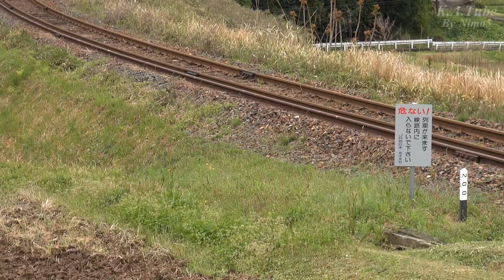JRトロッコ列車 奥出雲おろち号 往路 (21-Apr-2013)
今年も、JR木次線の観光列車「トロッコ列車・奥出雲おろち号」の運転が4月7日より始まりました。
このところ週末の度に天候が崩れるパターンが続いており、この日も出雲では明け方にまとまった量の雨が降りました。
幸い列車が運転される頃にはお天気も回復しましたが、県境に近づくにつれて空模様が怪しくなってきて、メインイベントとも言うべき三段式スイッチバックで峠越えという段階になって、気温は3℃まで下がり、雪まじりの本降りになってしまいました。

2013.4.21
JR木次線 臨客第9421～8421列車
トロッコ列車 奥出雲おろち号
宍道～油木 間沿線各所

同日運転の復路便の模様は
JRトロッコ列車 奥出雲おろち号 復路 (21-Apr-2013)